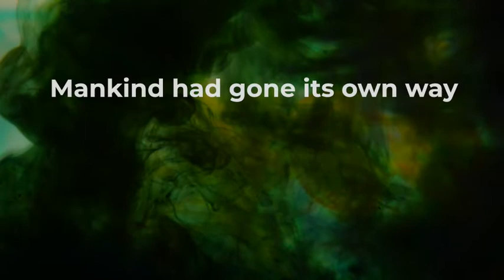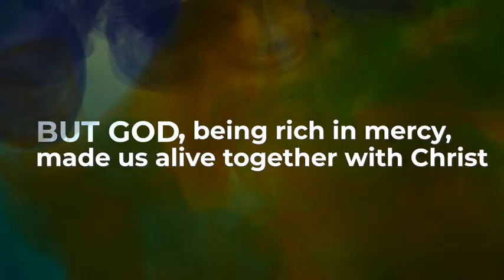Lifepointe Service 7/24/22